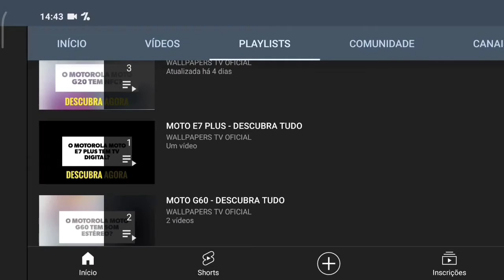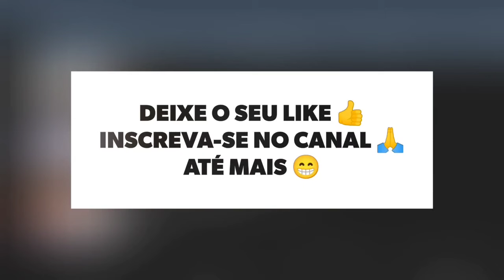🔴 O LG K12 PLUS TEM TV DIGITAL?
No vídeo de hoje respondo se o LG K12 Plus tem suporte para a tecnologia da tv digital, e a resposta é não. O LG K12 Plus não tem suporte para a tecnologia da tv digital, assim não da para assistir aquele futebol, infelizmente.